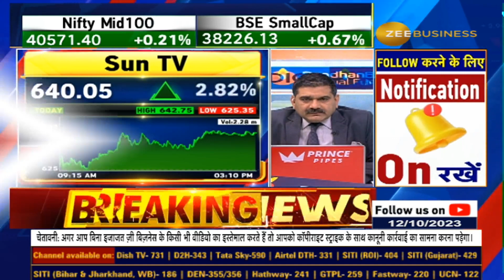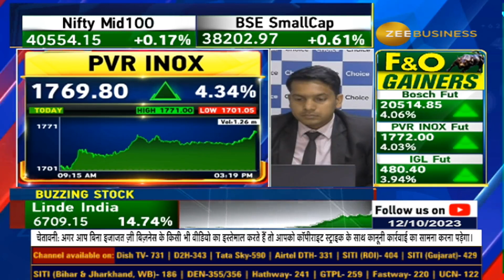Grab your film tickets for just Rs 99 on National Cinema Day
फिल्म के शौकीनों के लिए कल है उत्सव📽️🎞️

National Cinema Day पर क्या Offers मिल रहे हैं ?